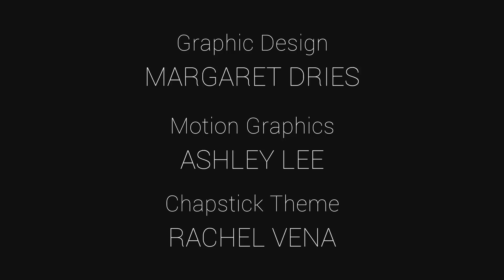Ep. 5, S2: Sexy Sunday ~ Chapstick Web Series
Lazy Sunday or Sexy Sunday... all variations of Sundays are great. But both Marlo and Addy attempt to obtain the perfect Sexy Sunday.